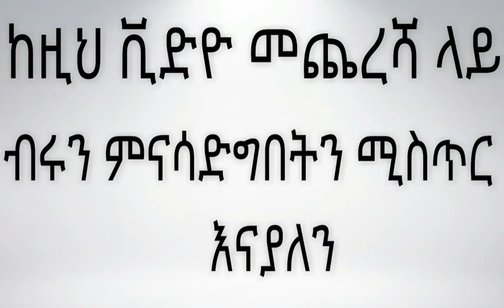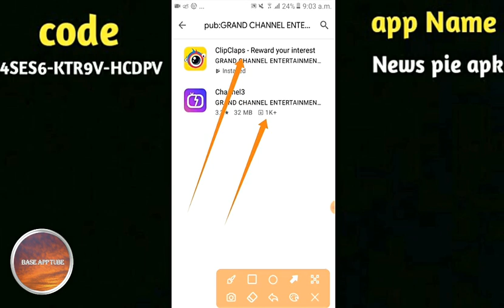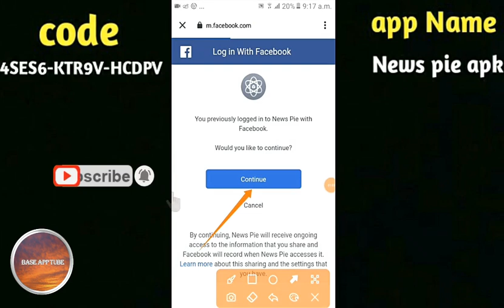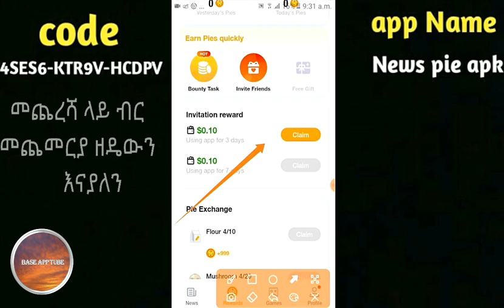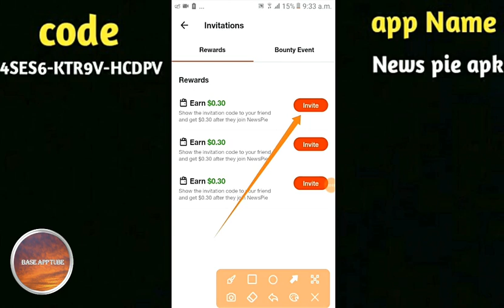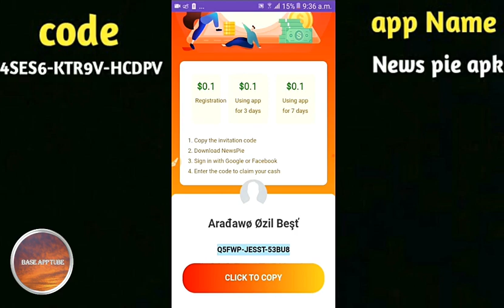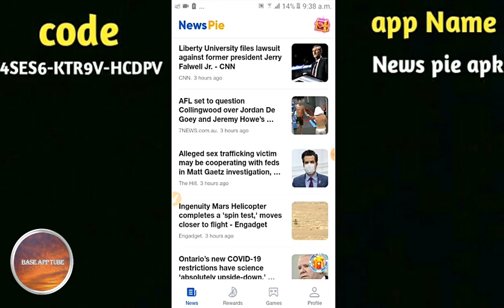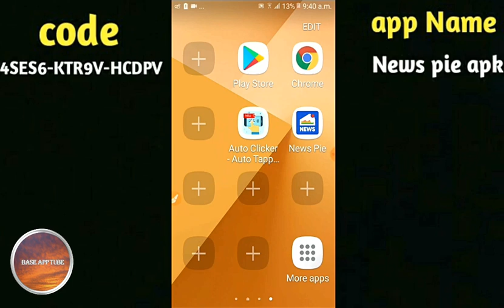How To Make Money Online In Ethiopia 2024 | Real Money Earning App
In this video I will show you how to make money online in Ethiopia 2024 simple online jobs to earn money by real money earning app.